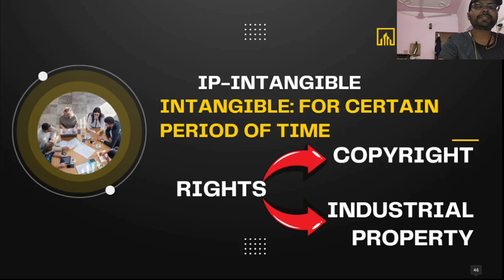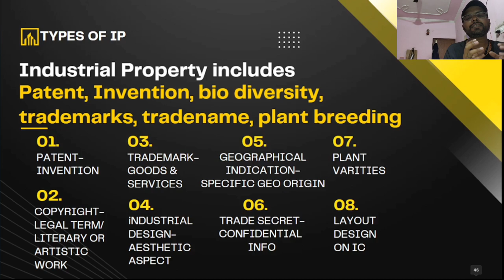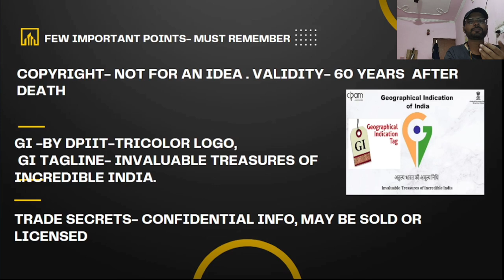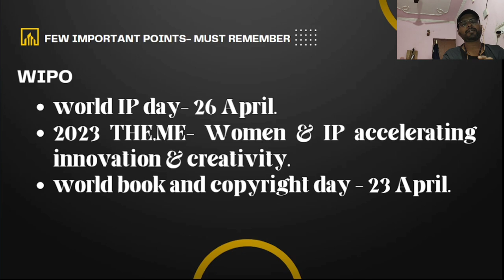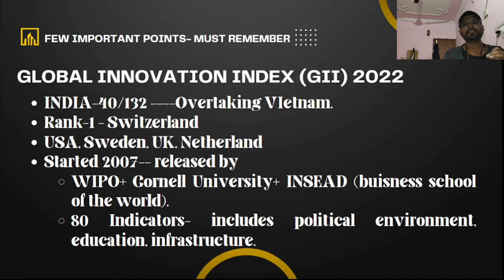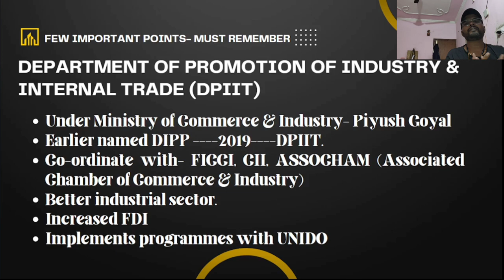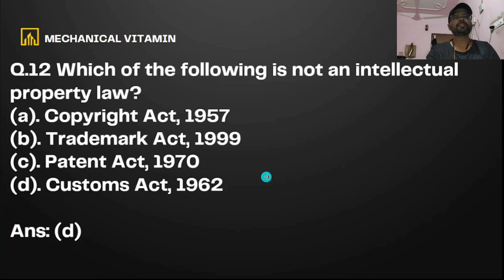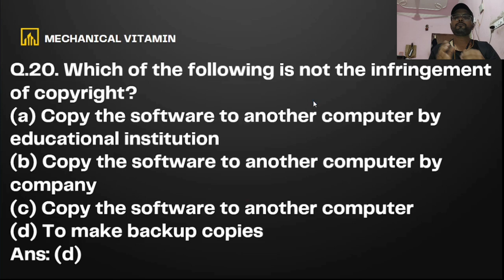CGPDTM IPR COMPLETE PART-1 | TOP 20 QUESTIONS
Exam update | CGPDTM Patent Examiner Exam Date cgpdtm cgpdtmexam cgpdtmexamdate CGPDTM exam preparation
📚 Lectures for Mechanical Engineering | Unlock Your True Potential! 🎯

🇮🇳 Whether you're preparing for the GATE exam, looking to improve your skills, or aiming for better job opportunities and internships, you've come to the right place! 💪

🔥 My mission is to empower aspiring engineers like you to reach your true potential and excel in the competitive field of engineering. I am an experienced aspirant, and cleared a few written exams. With the knowledge that I gathered from my experience I will try yo bring a high-quality content that covers all the essential topics and strategies for GATE and other competitive exams t. 🎓

🔬 Join me as I dive deep into the core subjects of mechanical engineering, including Thermodynamics, Fluid Mechanics, Strength of Materials, Machine Design, and more! Our lectures are carefully designed to provide a solid foundation and enhance your understanding of key concepts. 💡

💼 I understand the importance of securing better job opportunities and internships. That's why we provide invaluable insights, interview tips, and career guidance to help you stand out from the crowd. We believe that a strong GATE score combined with practical knowledge and industry exposure can open doors to your dream job. 💼

🔑 Key Features of Our Channel:
✅ Comprehensive  lectures for Mechanical Engineering
✅ In-depth coverage of all core subjects

I AM HERE TO HELP ALL THE YOUNG ASPIRANTS.

📢 Help us reach more students striving for engineering excellence! Together, let's unlock the doors to a successful engineering career! 🌟

SHEET METAL OPERATIONS PART-3:

 • SHEET METAL OPERATIONS | PART-3 | PRO...

IF YOU ARE PREPARING FOR GATE/ESE/PSU'S( MECHANICAL ENGINEERING ) I AM HERE TO HELP YOU AND GUIDE YOU THROUGH THIS ENTIRE JOURNEY.
I WILL BE PERSONALLY GUIDING YOU THROUGHOUT YOUR JOURNEY ON WHAT TO READ, FROM WHERE TO READ., HOW CAN YOU ACE THROUGH EXAMINATIONS?
INSTEAD OF READING TONS OF BOOKS AND WANDERING FROM ONE YOUTUBE CHANNEL TO OTHER WILL CONSUME YOUR TIME.
ONE STOP PLATFORM FOR STUDENTS WHO ARE PROUD TO BE MECHANICAL ENGINEERS AND WHO ARE WILLING TO WORK HARD.
MAKE SURE TO CONNECT ME ON TELEGRAM.